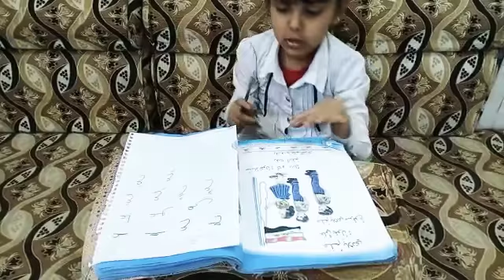شرح درس علم بلادي مع الطالبه المتفوقه مريم علاء مدرسه مؤته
‏فيديو من أم عمار